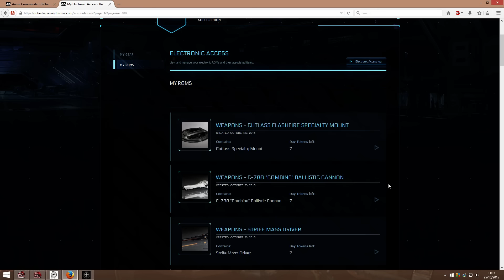Star Citizen Alpha 1.3 - Test Cutlass x5 Neutron Cannon